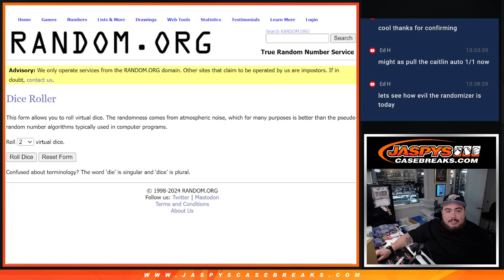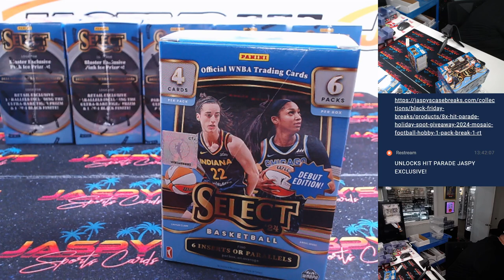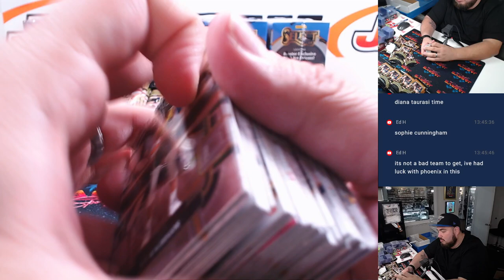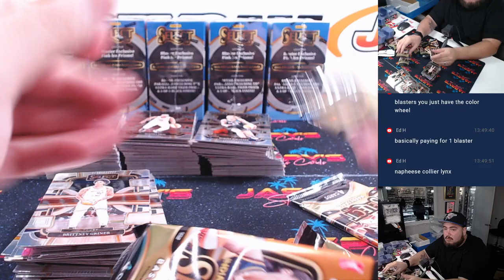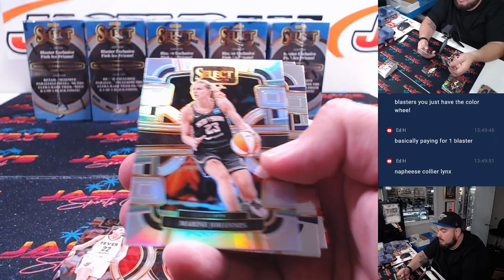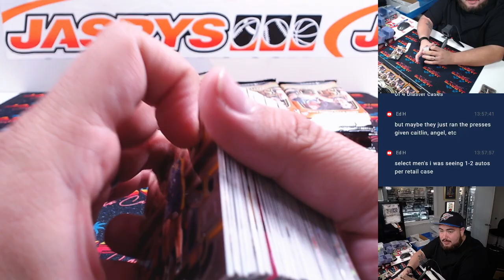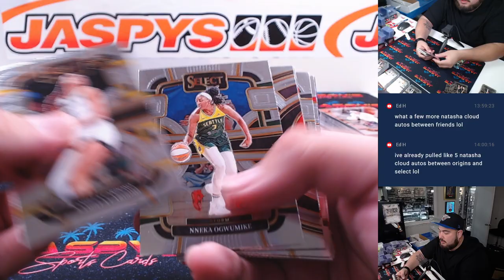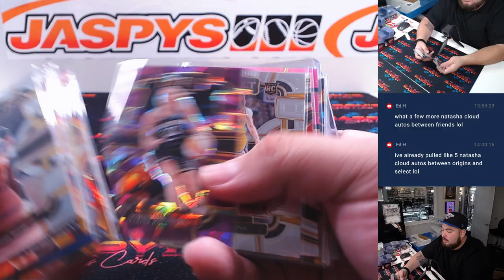F. 11/29/24 - 2024 Panini Select WNBA Basketball 20-Box Blaster Case Break #4 *RT*